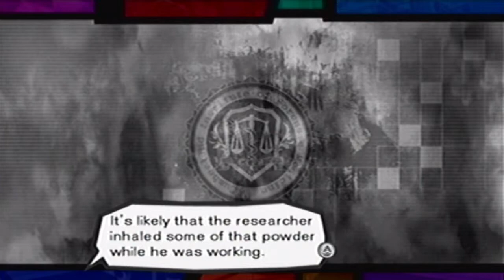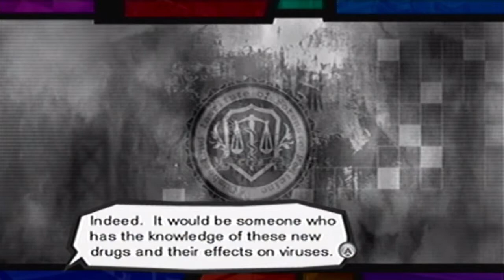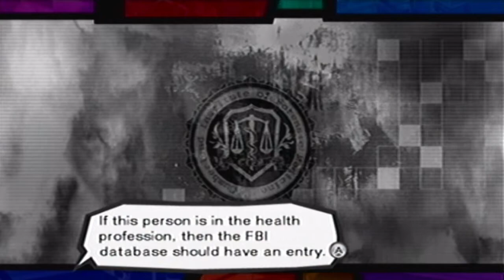Trauma Team - 50 - Demons and Death - Forensics (4/5)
- Demons and Death -

It's time for Naomi and Little Guy to narrow down the overall appearance of the dead skeleton.